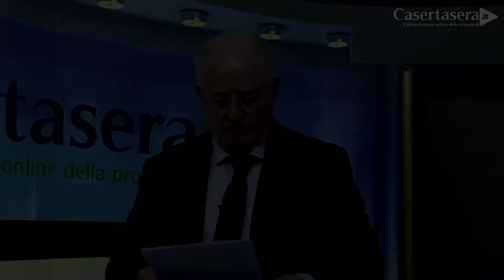La Terapia Domiciliare nel Covid - Dietro la Notizia